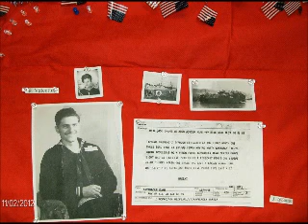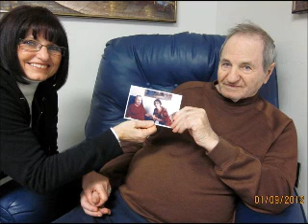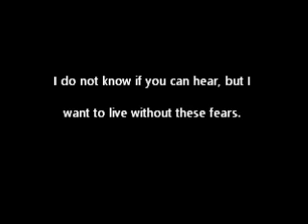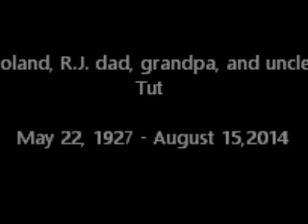Roland Valentine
memorial video for my dad